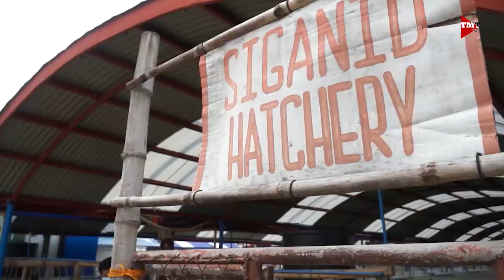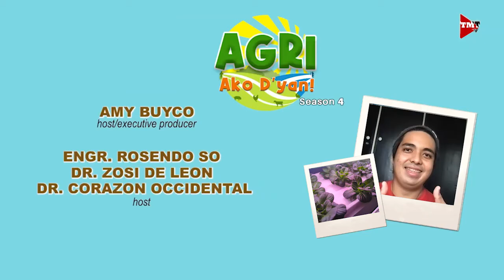Indoor Hydroponics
Indoor hydroponics, magtanim kahit walang sikat ng araw. Alamin po natin mula kay Mr Jazzner De Dios, may-ari ng Genesis 129 Farm.